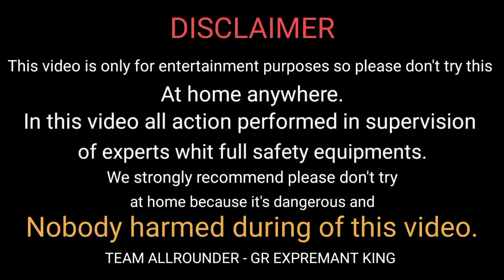How To Make Cell Phone vs Lanka bom power | GR experiment king